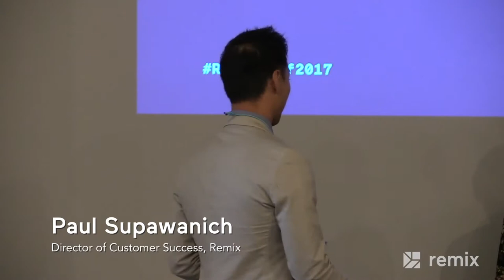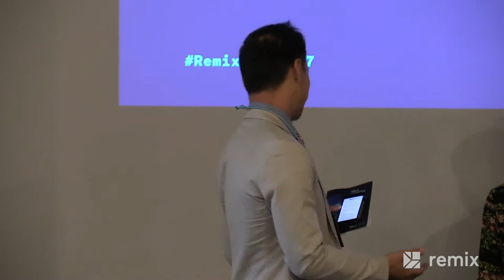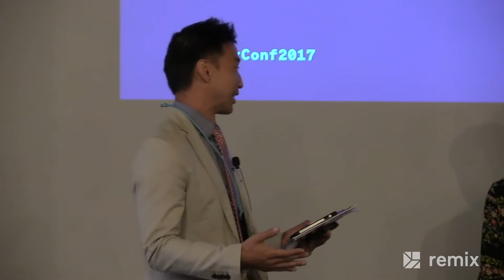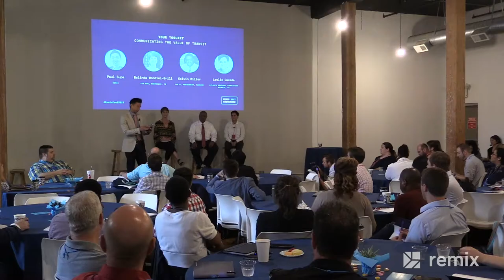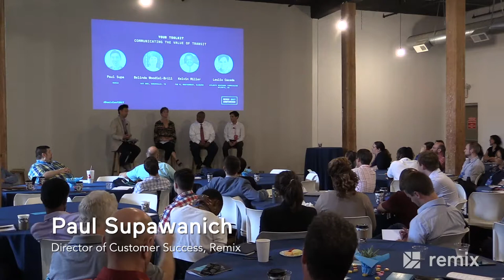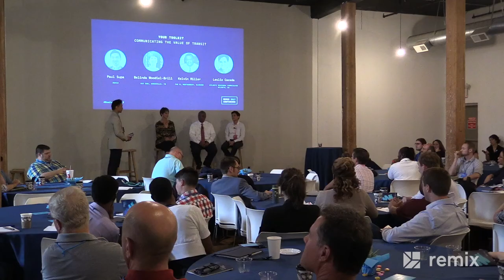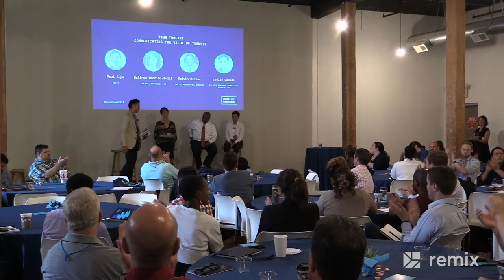Remix 2017 Conference: Your Toolkit: Communicating the Value of Transit to Different Audiences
Belinda Woodiel-Brill, KAT (Knoxville, TN), Kelvin Miller, The M (Montgomery, AL), and Leslie Caceda, Atlanta Regional Commission discuss new ways to use your resources to convince stakeholders and the public to support great transit including outreach, board engagement, social media strategies, and events.